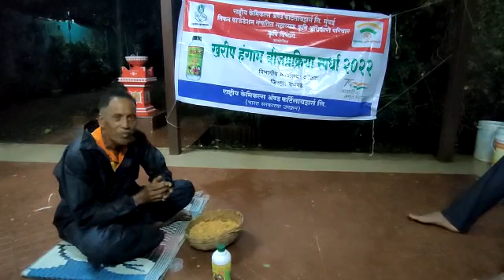जयवंत धाऱ्या पाटील पत्ता - मु.पो. वाघ्रनतालुका - अलिबाग जिल्हा - रायगड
शेतकऱ्याचे नाव - जयवंत धाऱ्या  पाटील
पत्ता - मु.पो. वाघ्रन
तालुका -  अलिबाग
जिल्हा - रायगड